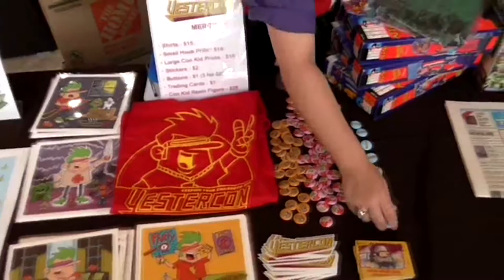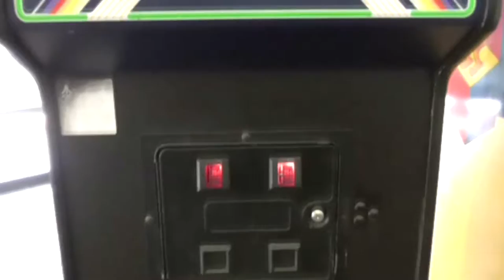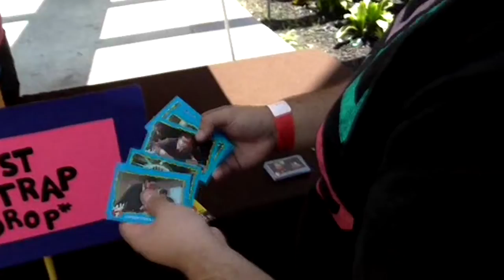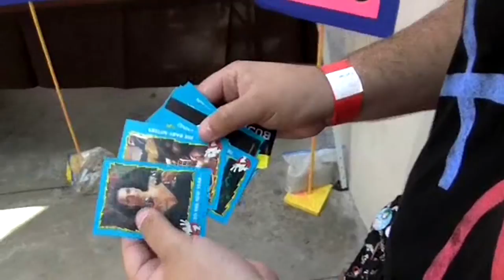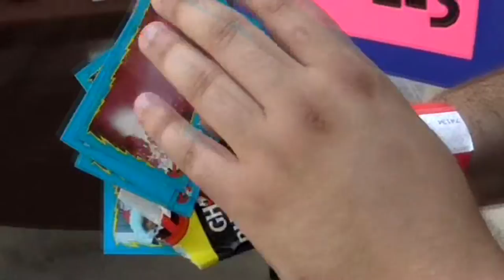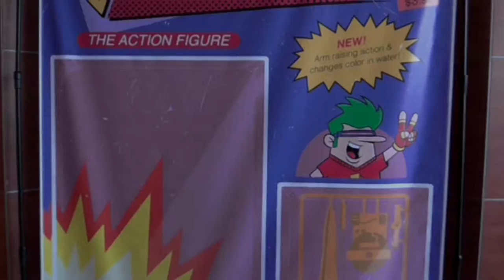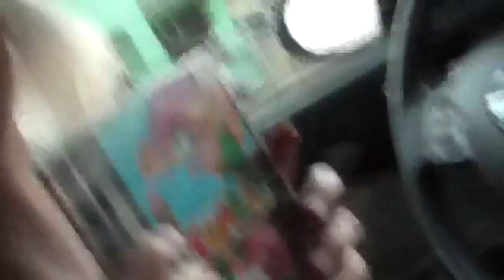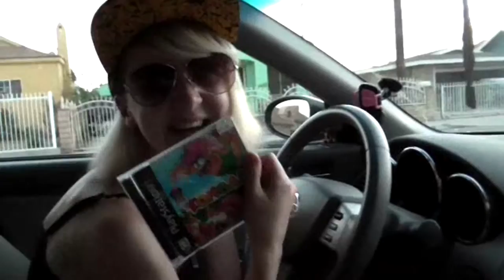Yestercon(2016) with special guest Kylee Brook.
This episode of Story Mode. I am with Kylee Brook. We are in this convention called Yestrcon. This is their 2nd year. Yestercon is a one day convention about your childhood (70's to 90's). Anything you like as a kid. It had some great guest and panels. Most of all the cool old stuff.

If you would like to be part of my show and tell your story about your favorite video games.